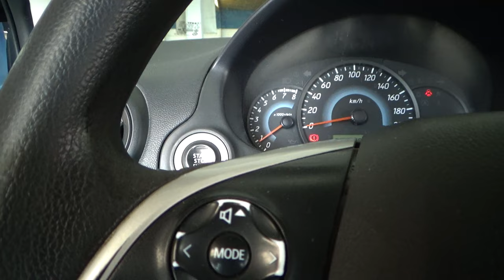Dodge / Attitude / 2017 - 11451